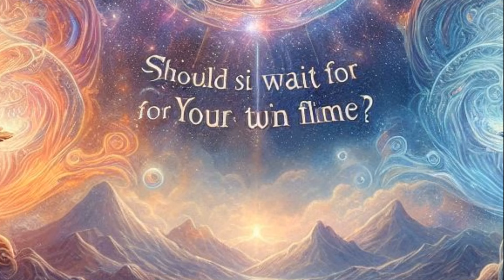¿Debo esperar a mi llama gemela o seguir adelante y explorar otras conexiones?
Querido buscador del infinito,
Has llegado a una de las preguntas más antiguas como las mismas estrellas: ¿Deberías esperar a tu llama gemela, o es momento de explorar las muchas otras conexiones que la vida ofrece? El viaje de la llama gemela no se trata solo de encontrar a alguien, sino de recorrer un camino espiritual, una danza cósmica donde el destino se encuentra con el libre albedrío. En el equilibrio sagrado entre la paciencia y la pasión, profundizaremos en la sabiduría del alma. ¿Es la espera en soledad la clave para la unión, o florece el amor en la exploración de nuevos horizontes? Juntos desentrañaremos este misterio celestial, confiando en que el universo siempre tiene un plan mucho más grande de lo que podemos imaginar. ¡Que comience la danza!